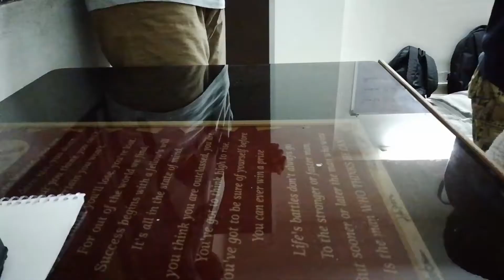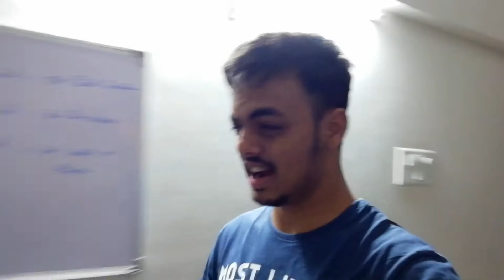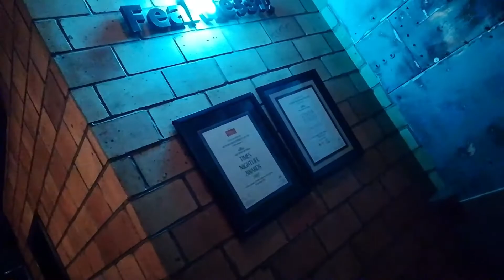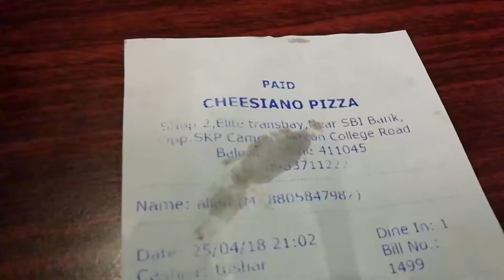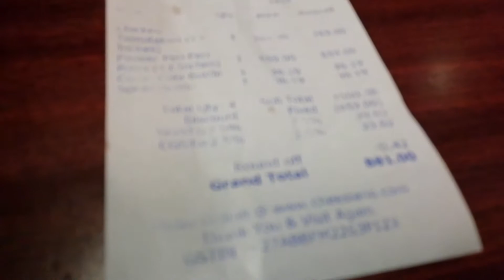QUARANTINE B'DAY PARTY | MY BDAY VLOG | 2020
Atmosphere Op.2 - Sad Piano Music
??Naoya Sakamata[PIANO music Channel]